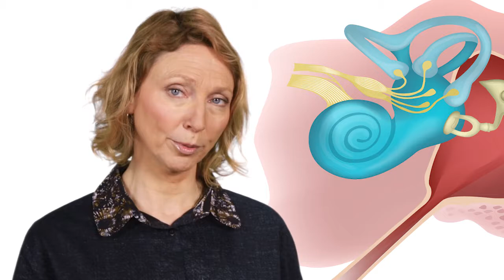Reisziekte HD, Thuisarts.nl